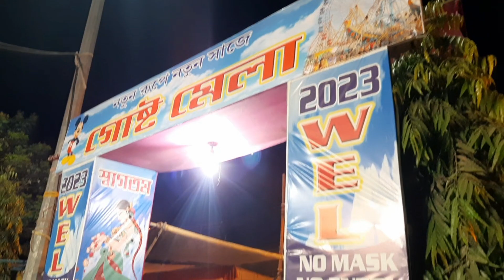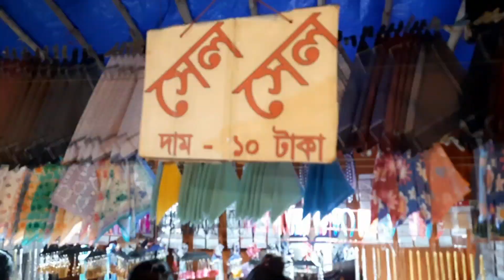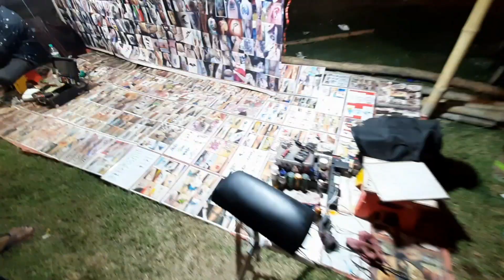শুভ নববর্ষ গোষ্ঠো মেলা ।। ১ লা বৈশাখ ১৪৩০ ।। শুভ নববর্ষ উদযাপন ও এর গুরুত্ব।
শুভ নববর্ষ গোষ্ঠো মেলা ।। ১ লা বৈশাখ ১৪৩০ ।। শুভ নববর্ষ উদযাপন ও এর গুরুত্ব। শুভ নববর্ষ উদযাপন হয গান নাচ এর মাধ্যমেই উদযাপন হয ।
chalo ghuri. চলো ঘুরী
bengali blog
শুভ নববর্ষ গোষ্ঠো মেলা
#১ লা বৈশাখ
vlog video
family vlog